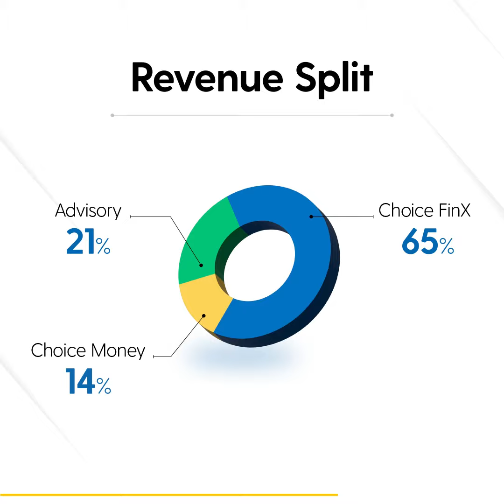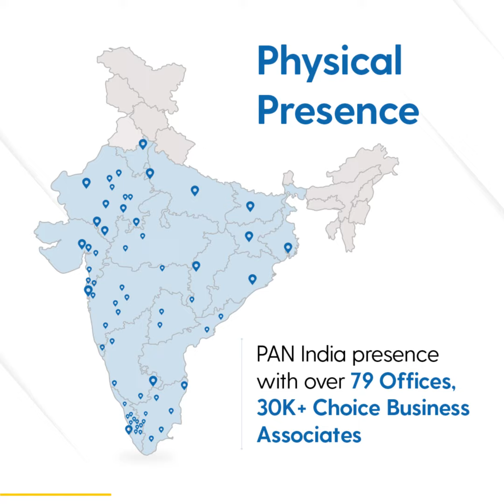Choice Q3FY23 Result Update | Q3 Result Update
We are pleased to announce that Choice Group has recorded YoY revenue growth of 45% to Rs. 984 Mn in the Q3 FY23.🤩

With a growth of 15% from the past quarter , the mutual funds distribution business saw a rise by 11% from last quarter and Choice Insurance Broking 63% on YoY basis.

Not only this, the Digital Lending Loan book of our NBFC surged 2.6 times during the quarter to Rs. 532 mn.

Furthermore, our Choice FinX & Choice Money continues to show strong customer interest across the financial services industry.😍